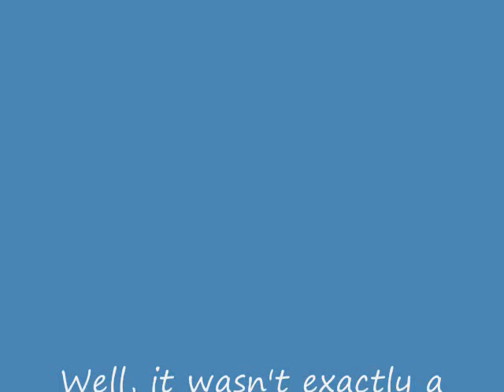Delirium AA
I AA Delirium on Stepmania.

I personally don't think it was worth a AA, but definitely an A. I did pretty well anyways. :D